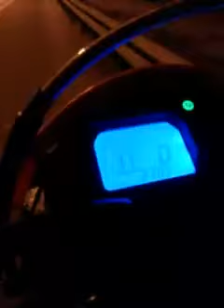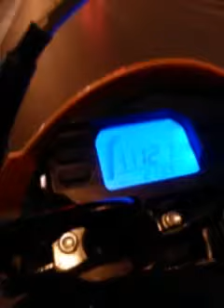Mondial xtreme enduro 250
0 to 100 kph acceleration  shifting at 9000 rpm. Top Speed 137 KPH
China Bike  Off Raod, On Road